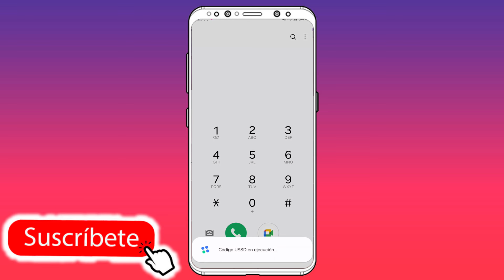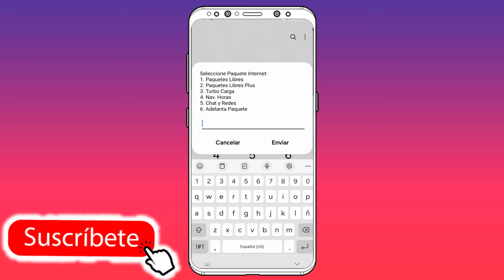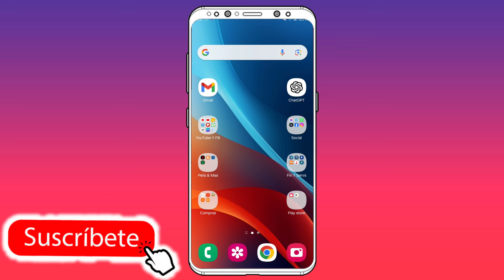Como Comprar Paqueticos de INTERNET en Claro ✅️